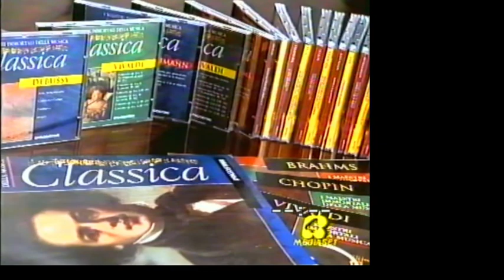Zapping sequenza spot rai2/rete4 1997